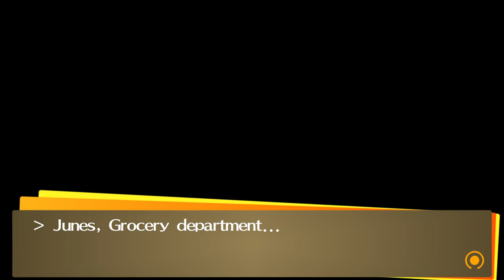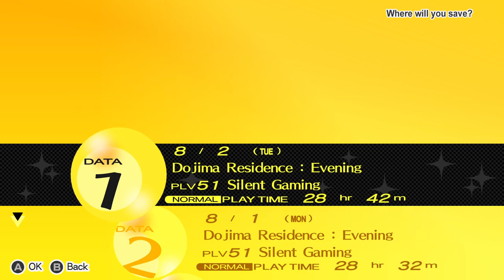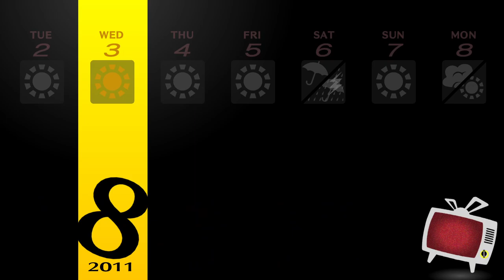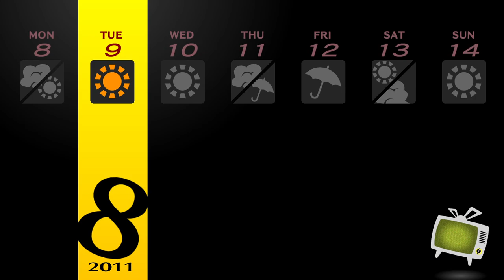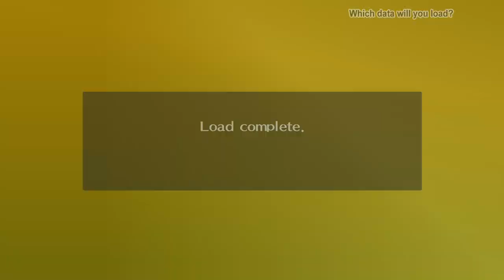Persona 4 Golden - Capturing Mitsuo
We make our way to the end game of Void Quest as it's called and finally have the confrontation with Mitsuo, which afterwards we take him out of the TV world and get him into the hands of the police.

Afterward all we can do is wait and see what happens, so we return to leveling up Social Links and making sure that we do side quests. If you are smarter than me, you can grab some more bugs at night to get the Inaba Jewel Beetle, so you have more than 2 attempts at the guardian fish without having to save/reload 20 times for some RNG.